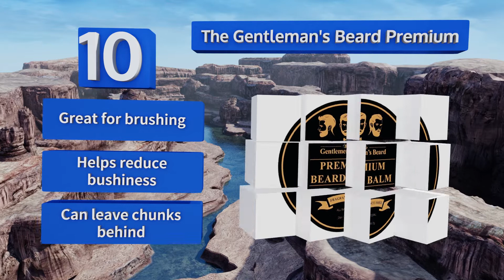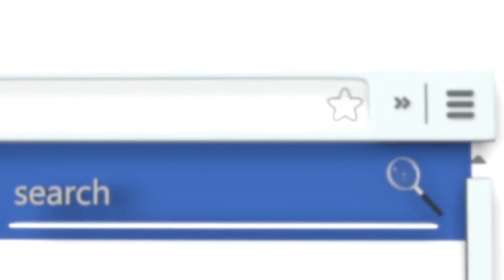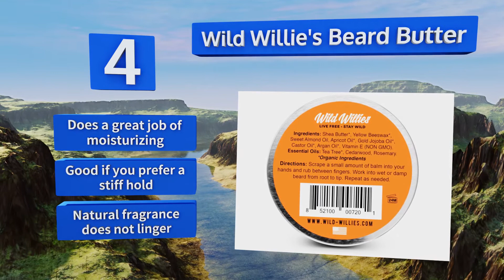10 Best Beard Balms 2018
Our complete review, including our selection for the year's best beard balm, is exclusively available on Ezvid Wiki.

Beard balms included in this wiki include the honest amish all natural, bossman kit, rapid beard, urban prince, wild willie's beard butter, the gentleman's beard premium, professor fuzzworthy, qqwow beard kit, rocky mountain barber company, and grave before shave.

Beard balms are also commonly known as beard waxes.